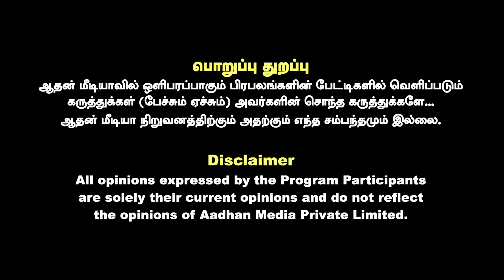2024 ம் ஆண்டு ராசிப்படி யாருக்கு ராஜயோகம்? - ஷெல்வி அதிரடி கணிப்பு | கொடி பறக்குது | Aadhan Tamil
2024 ம் ஆண்டு ராசிப்படி யாருக்கு ராஜயோகம்? - ஷெல்வி அதிரடி கணிப்பு | கொடி பறக்குது | Aadhan Tamil